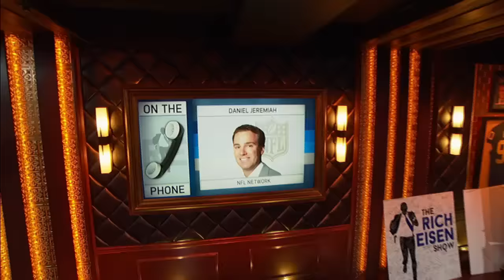NFL Network Analyst Daniel Jeremiah on Why The Packers Are Struggling - 11/15/16